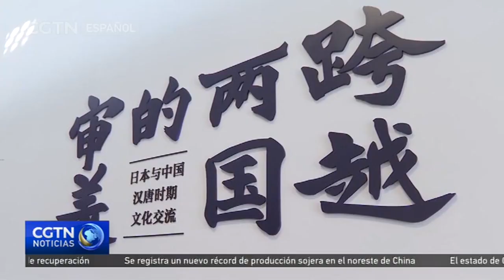Exposiciones culturales marcan el 50º aniversario de la normalización de las relaciones diplomáticas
Se ha inaugurado en Beijing una exposición para celebrar el quincuagésimo aniversario de las relaciones diplomáticas entre China y Japón. En la misma, se exponen reliquias culturales de Japón que ponen el foco en la historia de los intercambios culturales entre los dos países vecinos.